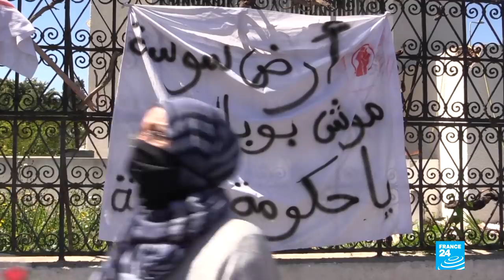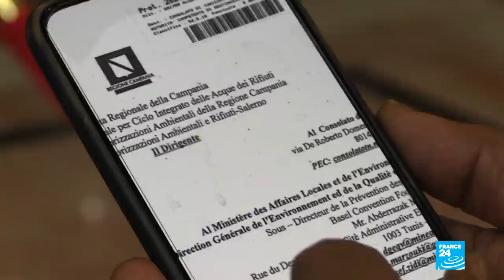Un archipel du Panama menacé, un scandale de déchets en Tunisie et des câlins en Italie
Dans ce numéro de "Correspondances", retrouvez quelques-uns des reportages tournés par notre réseau de correspondants dans le monde. Cette semaine, France 24 vous emmène en Afrique du Sud, en Tunisie, au Panama et en Italie.